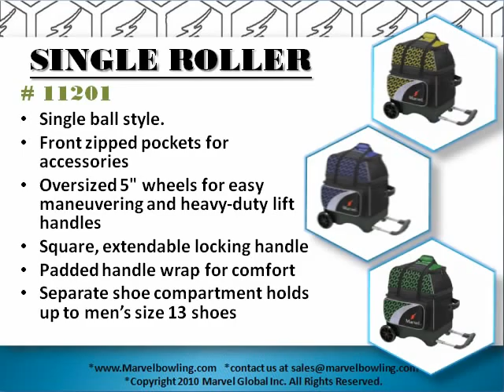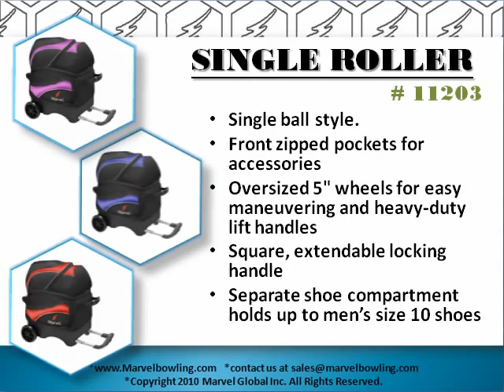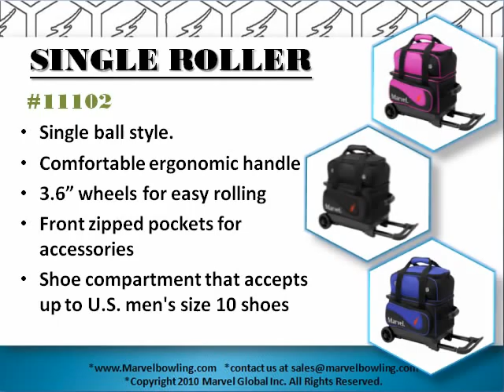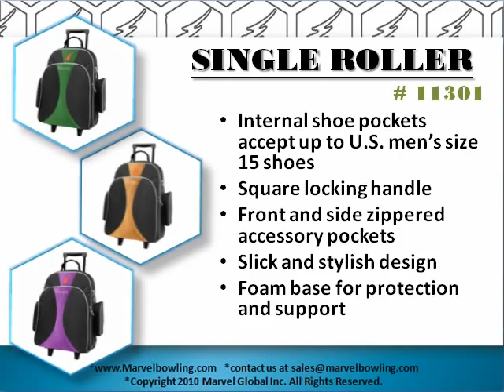Marvel Bowling Ball Bag - Single Roller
Single Roller bowling bag offer  many different specifications, standards, sizes, styles, characteristic and colors to choose from in our bowling ball bags line for bowler .We also privide different type of bowling package(bowling ball tote, bowling roller, bowling staffs ),  including single roller bag, two ball roller bags and so on.